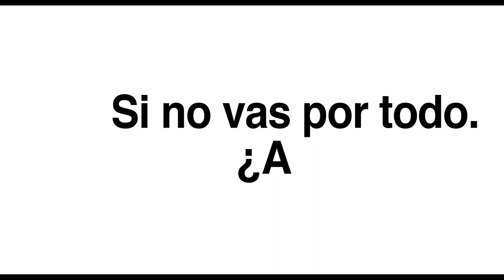Digital Filmmaking Bootcamp 2017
¿Quieres participar en nuestra competencia de cortometraje contra reloj?

Inscribete a nuestro Digital Filmmaking Bootcamp.
Puedes en equipo o de manera individual.

Del 10 al 12 de Marzo en el Tecnológico de Monterrey, Campus Santa Fe.
Av. Carlos Lazo #100, Col. Santa Fe, CDMX